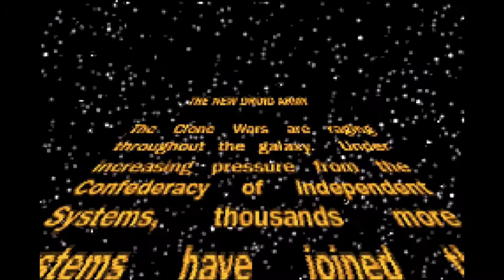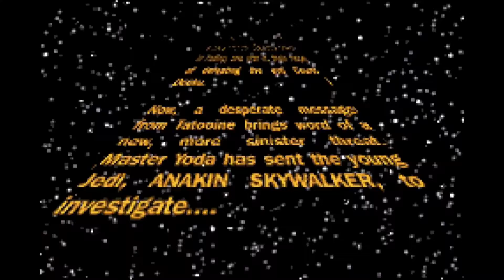Video Game Treasures Vol. 2 - Star Wars: The New Droid Army